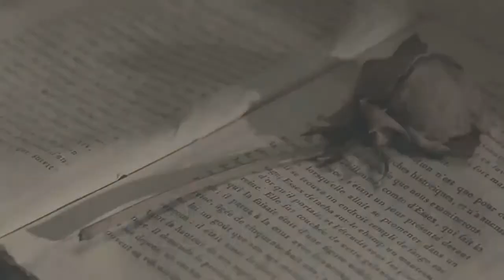La casa dei sogni sospesi - Poesia e video di Giuseppe Venticinque